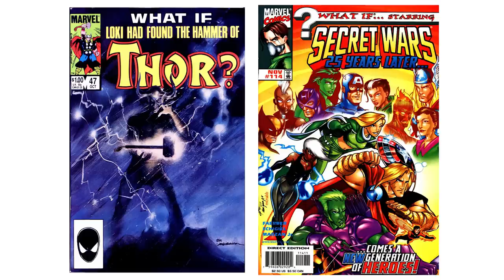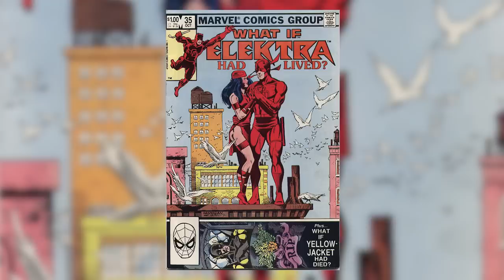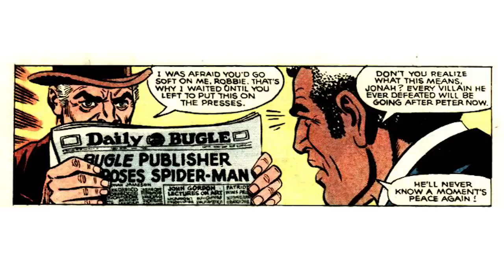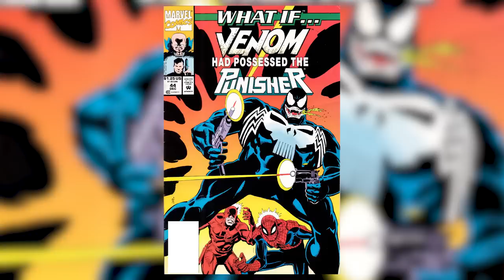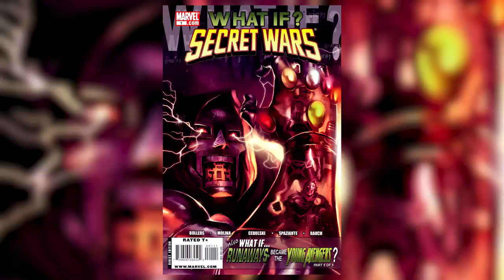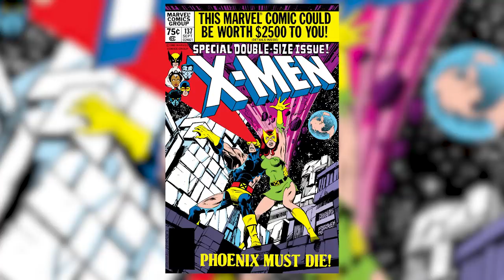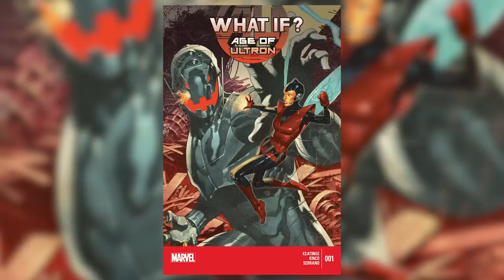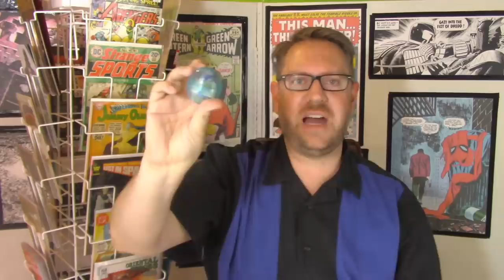What if...? The Macabre Fun of Marvel's Alternate Continuity Stories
Marvel has a unique and fun comic book called What if. It explores how some of their famous stories could have gone with one simple twist of fate. This episode examines the types of stories What if would often tell and highlights some of the best examples throughout the various runs the title has had.